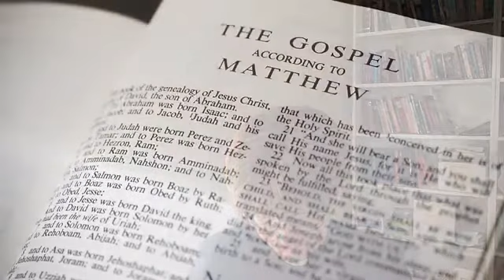Sunday Worship Service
Matthew 13 vs 1-9, 18-23